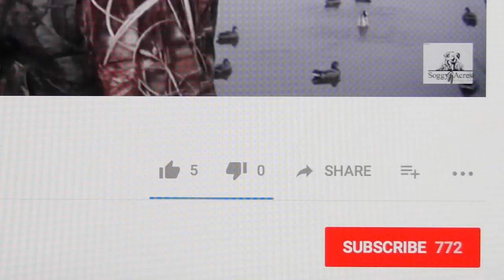Montana Mule Deer Monster Part 2 of 4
We are back out in Montana chasing a great deer with Kevin Turner.  Dont miss a fun hunt as we travel the hills of eastern Montana.